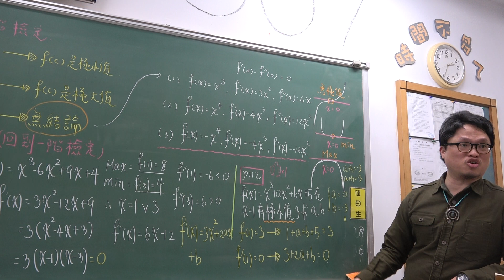高三下307第41堂｜多項式函數二階檢定｜求極值流程｜(3)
♒二階檢定的基本概念，介紹求極值的流程